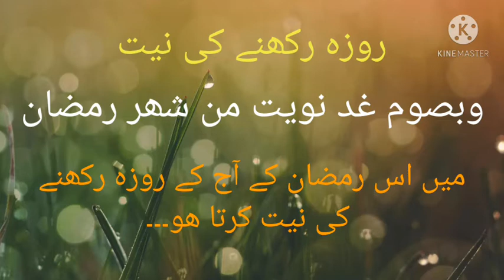roza rakhne ki nayiat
Allama hafiz muhammad khuram shahzad farooqi sialvi
sehri ki nayiat